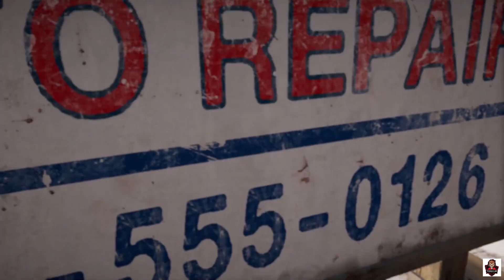FARCRY 5 | COOP | ආතල්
Farcry 5 coop athal with Ds boy.🙂

TiGeRJM